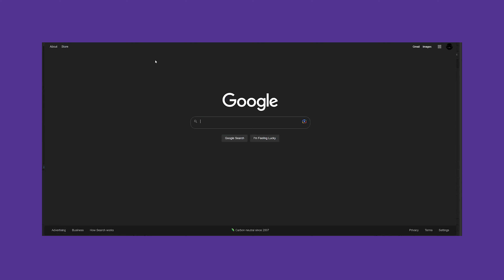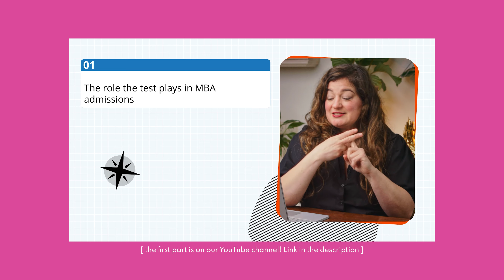Why You Shouldn't Hire an MBA Admissions Consultant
But Angela Guido, you sell MBA admissions consulting!

Yeah, maybe, but if you’re going to spend all that money on someone to help you get into business school, you need to do it for the right reasons. It’s an open secret that a lot of people use MBA admissions consultants to get into top MBA programs, but using one for the wrong reasons may actually harm your chances of getting in.

There’s a lot to get through this week, so grab a cup of coffee while Angela Guido spills the tea on all the reasons you shouldn’t hire an MBA admissions consultant.

Sign up for our community so you can learn everything you need to know about the process of applying without having to hire someone

00:00 How About No?
02:50 School Secrets
05:25 Process Confusion
09:35 Fear of Writing
11:25 MBA Admissions Consultants as Magicians